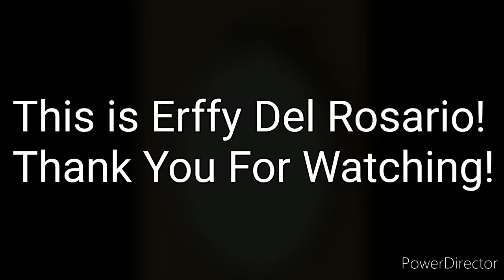PARA IWAS MALAS, WAG MONG ITAPAT ANG SALAMIN SA WALONG LUGAR NA ITO!